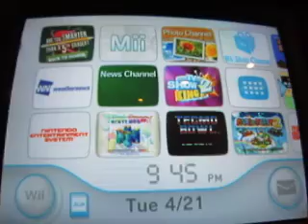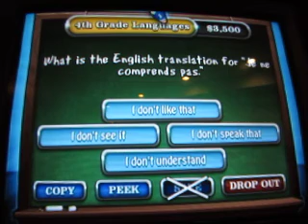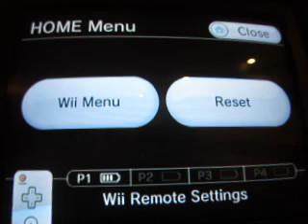Are You Smarter Than A Fifth Grader Back To School Nintendo Wii Run: Game 4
Here's game four of Are You Smarter Than A Fifth Grader Back to School for the Nintendo Wii. I have a three game total of $35,000 and I want to add to that. Can I do so?